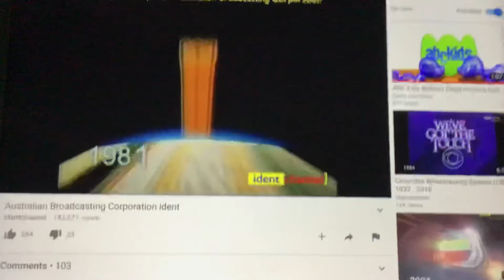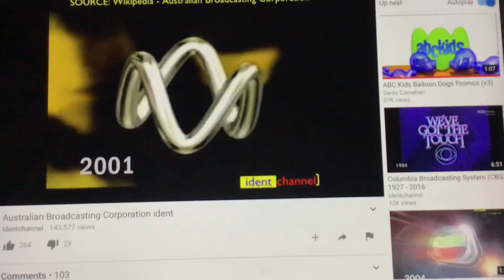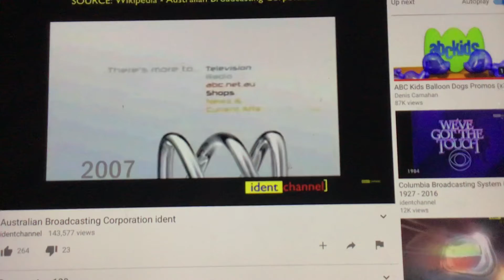Australian Broadcasting Corporation ident